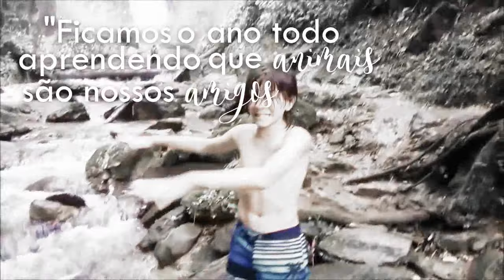❥Fight Song || Mini Vegano ∞